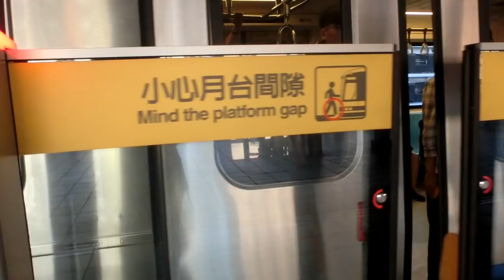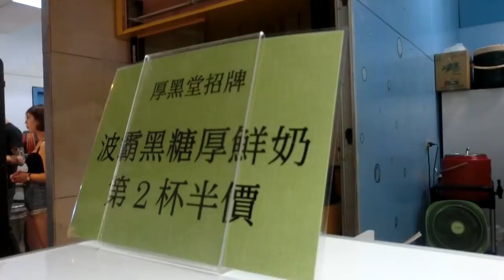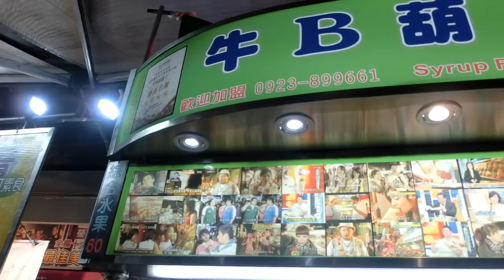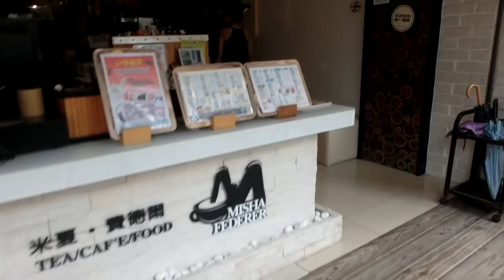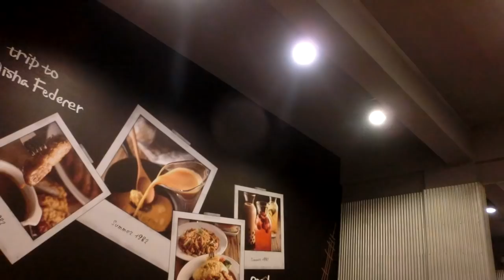Taichung vlog | Kate Lee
這次去台中由熱舞社的學弟妹幫我們送舊安排行程
辛苦你們了！